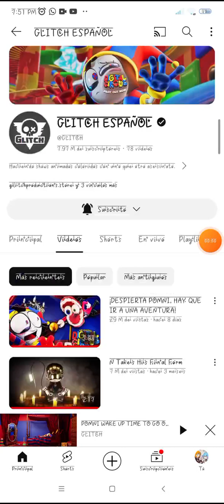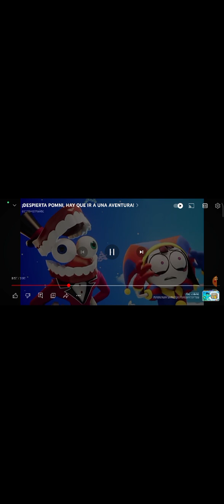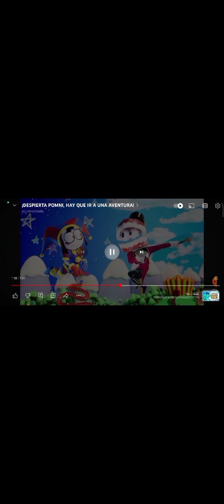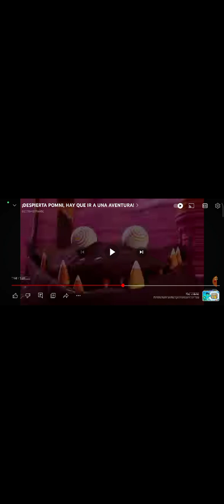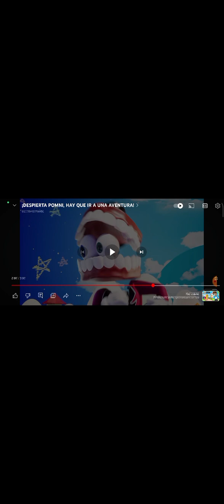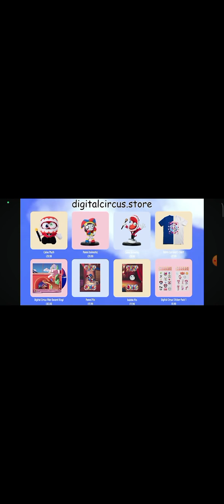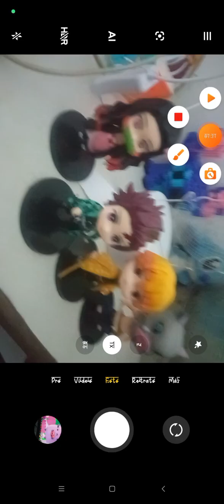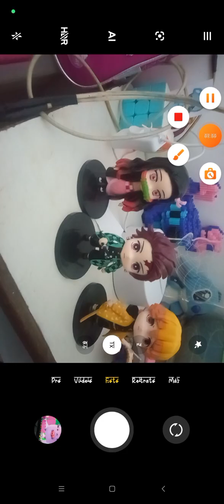POMNI DESPIERTA!! HAY QUE IR A UNA NUEVA AVENTURA!/Reacciónando a GLICH/mi primer reacción